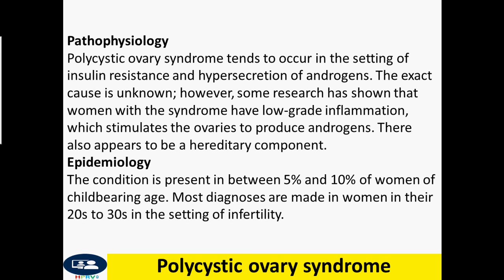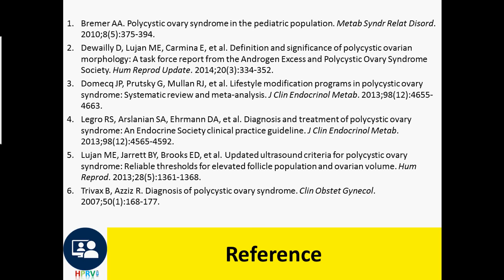Polycystic ovary syndrome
There is no treatment for polycystic ovary syndrome; instead, the focus is to manage symptoms. Patients are advised to assume a low-calorie diet and moderate exercise for weight loss.
To regulate the menstrual cycle, patients can be prescribed combination birth control of estrogen and progesterone. Patients can also be prescribed metformin to improve insulin resistance, which may result in more regular menses. Patients trying to become pregnant may require medication to stimulate ovulation, such as clomiphene. Spironolactone can help block the effects of androgens on the skin, thus helping to treat hirsutism.